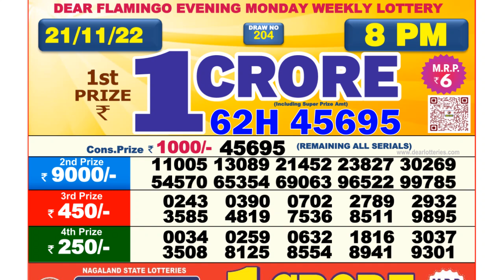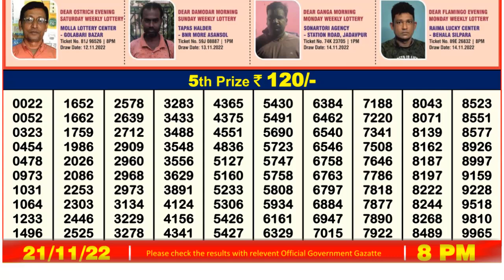🔴 Lottery Sambad Live 08:00pm 21/11/2022 Evening Nagaland State Dear Lottery Result Pdf Download